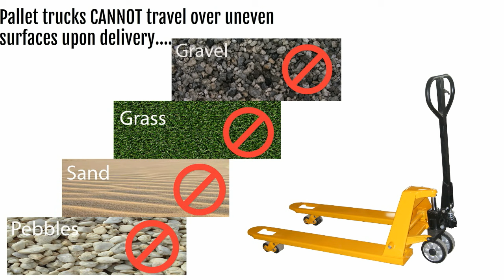Tile Mountain Delivery Service - Tile Mountain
If you've taken advantage of our cut sample service and have decided you want to place a full order of your chosen tiles then take a look at this handy video that explains how our delivery service works.

Because we want to make sure you get the right products at the right time you can make amendments to your order after you have received your CONFIRMATION email, providing you haven't yet had your DISPATCH email.

No matter how large or small your order, we'll ensure that it's delivered on your chosen day between 8am - 6pm, Monday - Friday.

See what your chosen tiles will look like with our visualiser